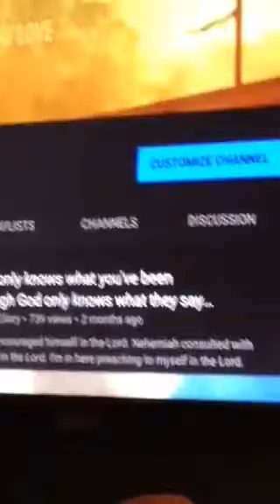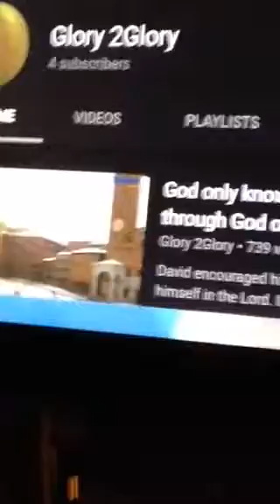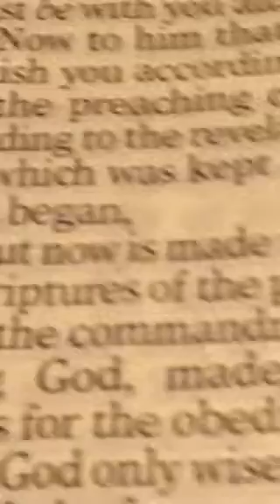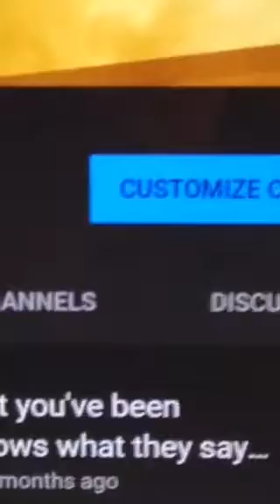All my sins are forgiven I've been washed by Jesus Blood. God covered my head with Jesus blood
God covered my head with Jesus blood in a open vision yes He did -
Rom 16:1 KJV;GNV;CJB—I commend unto you Phebe our sister, which is a servant of the church which…25 Now to him that is of power to stablish you according to my gospel, and the preaching of Jesus Christ, according to the revelation of the mystery, which was kept secret since the world began,
26 But now is made manifest, and by the scriptures of the prophets, according to the commandment of the everlasting God, made known to all nations for the obedience of faith:
27 To God only wise, be glory through Jesus Christ for ever. Amen. via @biblegateway